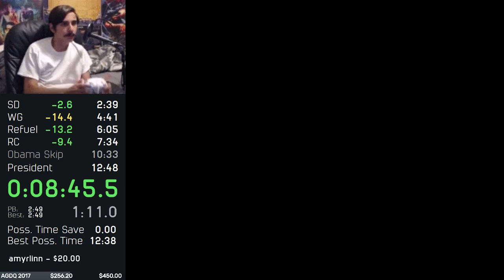Road Trip Adventure - Any% SPEEDRUN in 12:28